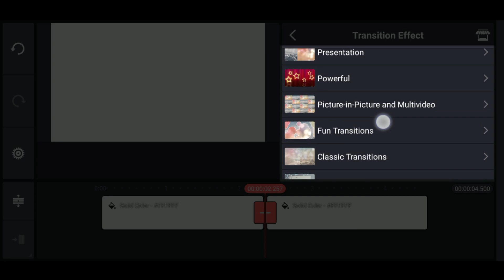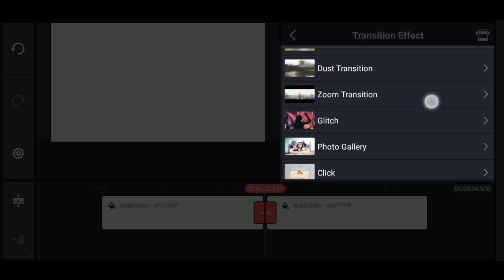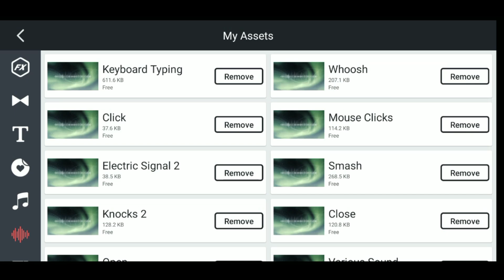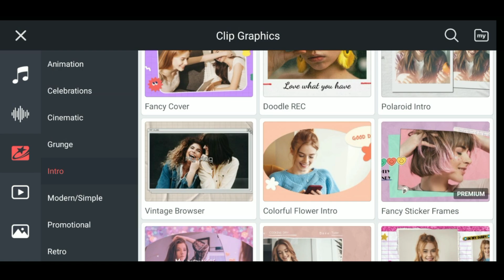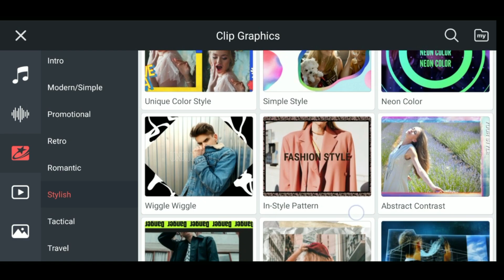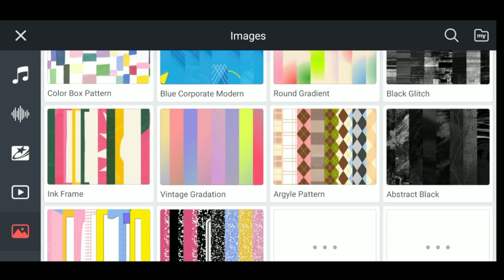🔥 Best Effects & Transition in KineMaster that Popular YouTuber use | Video Editing in Mobile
Best Effects & Transition in KineMaster that YouTuber use | Video Editing in Mobile

➡️ SPECIAL VIDEOS